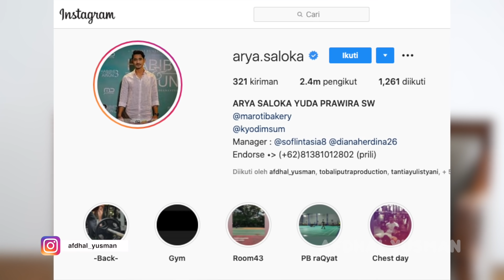ARYA SALOKA!! AKHIRNYA UNGKAP SOSOK ANDIN DALAM DIRINYA I AMANDA MANOPO I IKATAN CINTA